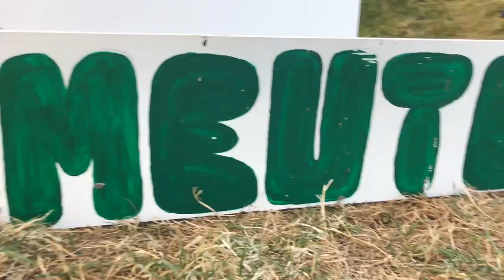Camp Malmedy 2018 Meute B (FULL VIDEO)